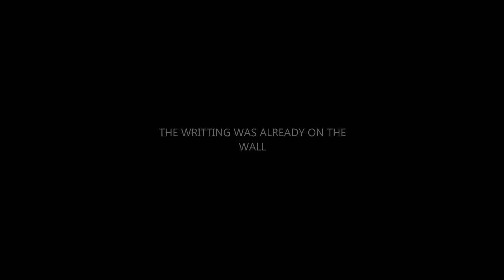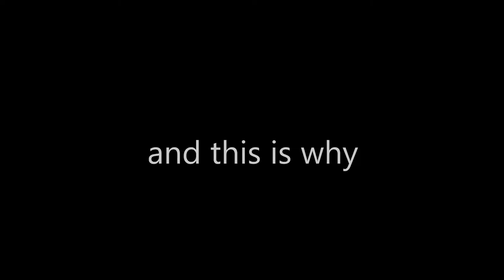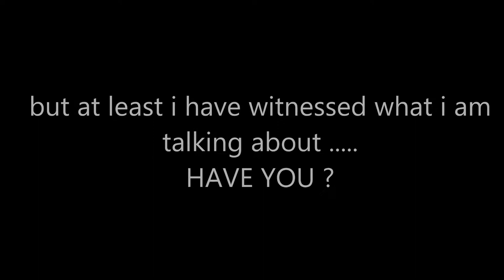CYCLING DEATH PANDEMIC